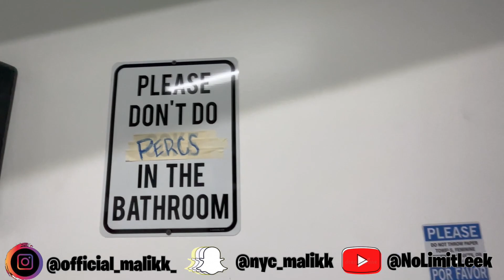FINISHING MY SLEEVE🤯 🩸*EXTREMELY PAINFUL*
Instrumental: ILoveMakonnen Ft. Drake-Tuesday Produced by Jetsetdes